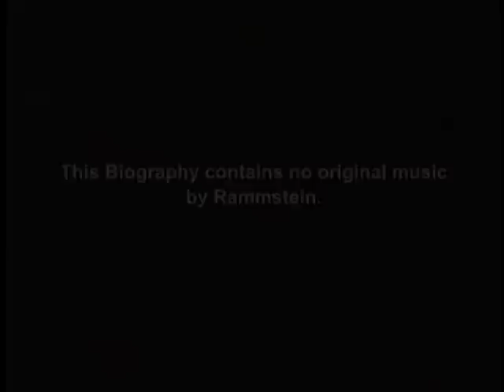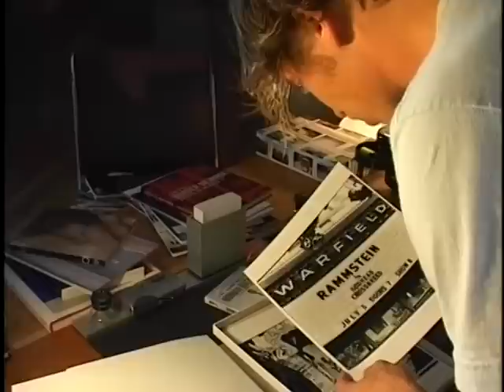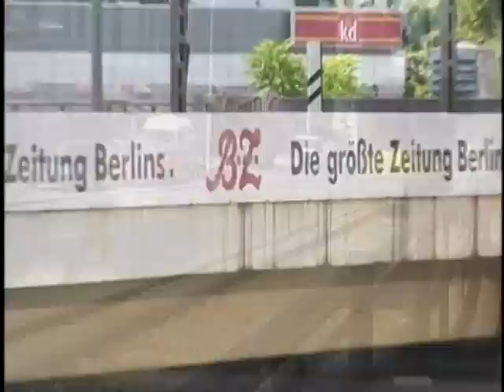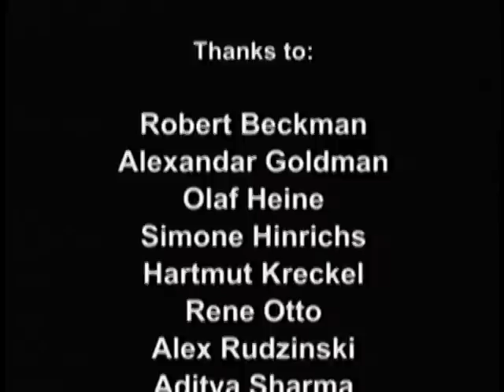Rammstein - Tanz Metal {Full Movie}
The classic documentary on the German industrial band, pioneers of tanz (dance) metal, as they continue to push musical boundaries, and much more.